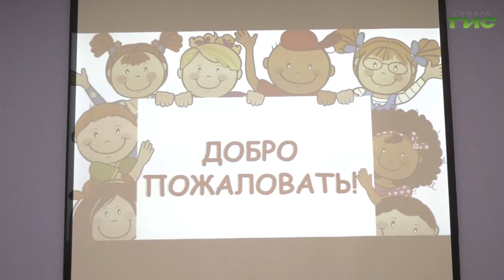11.10.2023 Свободные места в детсадах Самары распределят 13 октября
В пятницу, 13 октября, в Самаре начнется автоматизированное распределение свободных мест в детские сады. Департамент образования администрации города просит родителей проверить данные, указанные в заявлении на Портале Образовательных Услуг. В случае обнаружения ошибки необходимо обратиться в МФЦ для корректировки сведений. У родителей есть право выбрать предпочтения в отношении детского сада, но указать можно не более пяти учреждений. Для корректировки списка следует также обратиться в МФЦ.

Распределение мест происходит на основании нескольких критериев: наличие у родителей права на преимущество предоставления места для ребенка в саду; дата регистрации ребенка в электронном реестре;  возраст ребенка; направленность группы; желаемая дата зачисления.

Информация о предоставлении места сообщат родителям по оставленным указанным данным, а также появится на Портале образовательных услуг. Если родитель не предоставит письменного согласия/несогласия в ответ, то в последующих распределениях ребенок не сможет участвовать.